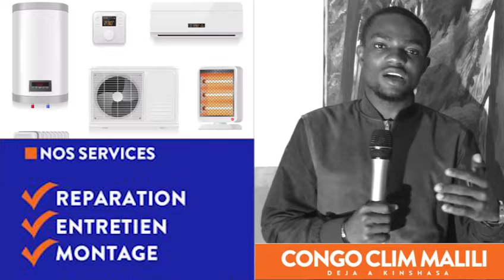TRÈS URGENT VITAL KAMERHE ANNONCE GRAVE🥵APRÈS AVOIR ÉTAIT CHAS.. LA PREMIÈRE MINISTRE😱VIENNENT DE...